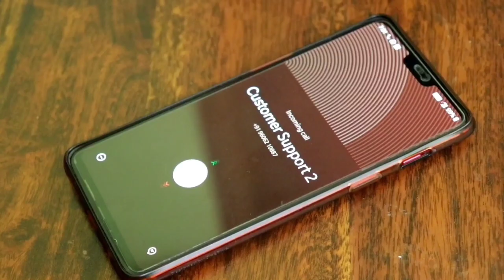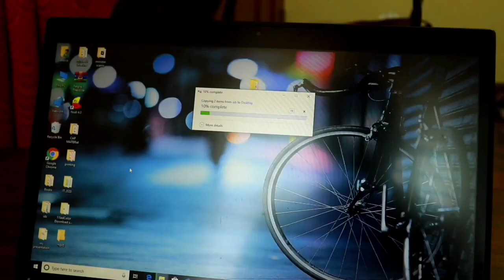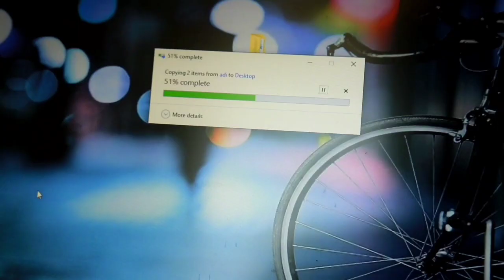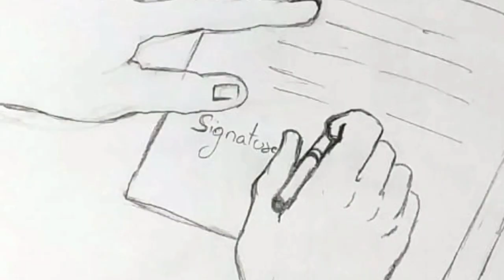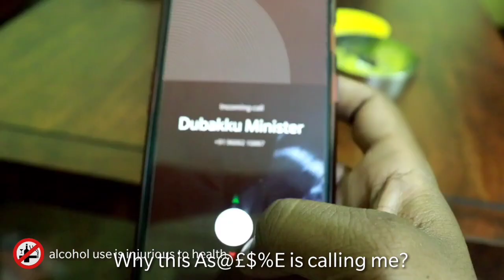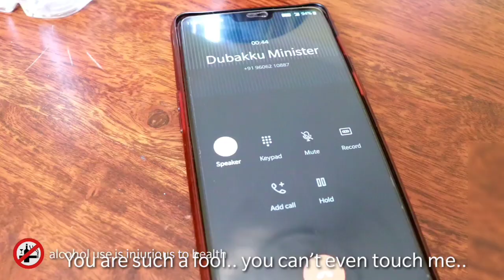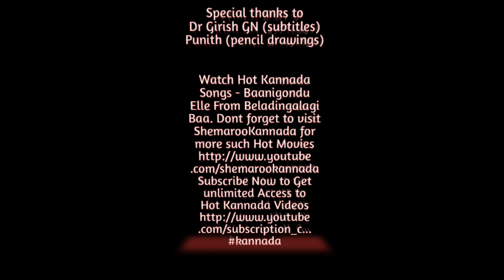Thirugubaana# ತಿರುಗುಬಾಣ# short movie Dr nagaraj srinivasa#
This is a short story of a  common-man triumphing over a corrupt minister to bring his illegal empire down. It’s a unique effort for a short movie. I have solely managed every aspect of this short movie including story, screenplay, sound, effect, cinematography and editing besides producing and directing it.

Watch Hot Kannada Songs - Baanigondu Elle From Beladingalagi Baa.